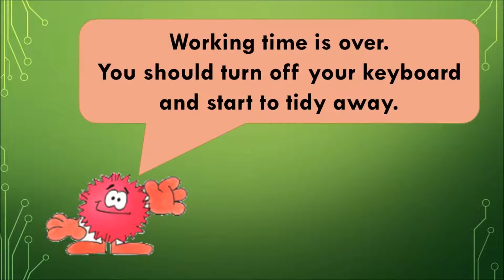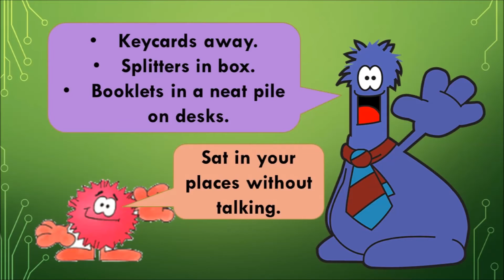Stoppit and Tidyup Bumble bee